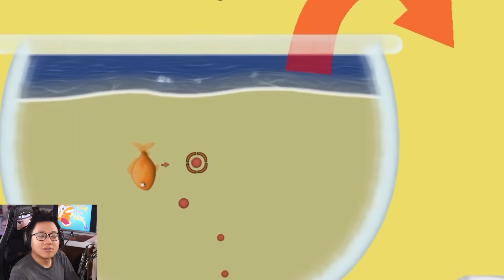Tôi Nâng Cấp Con Cá Vàng Này Ăn Cả Thế Giới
Mình là Sơn Đù, và đây là Tôi Nâng Cấp Con Cá Vàng Này Ăn Cả Thế Giới! Trong tựa game Tasty Blue này, Tôi Nâng Cấp Con Cá Vàng Này Ăn Cả Thế Giới! Mình sẽ điều khiển một con cá vàng, đi ăn tất cả mọi thứ! Trong quá trình chơi, con cá vàng sẽ ăn từ đồ ăn cho cá, cho tới những loài cá nhỏ, tiến đến ăn cả con người, nhà cửa! Tôi Nâng Cấp Con Cá Vàng Này Ăn Cả Thế Giới như thế nào, hãy xem đến cuối video để biết nhé!
♦️ĐĂNG KÝ CHO SINH TỐ TEAM ♦️ :
Theo dõi những mạng xã hội của mình